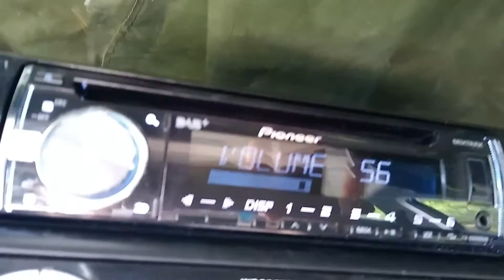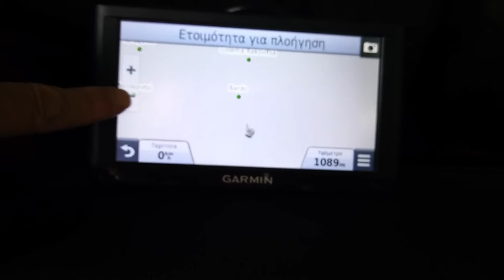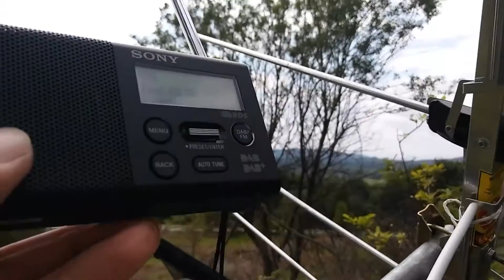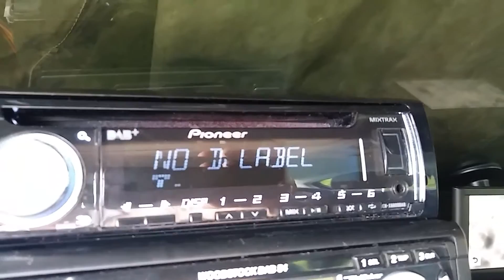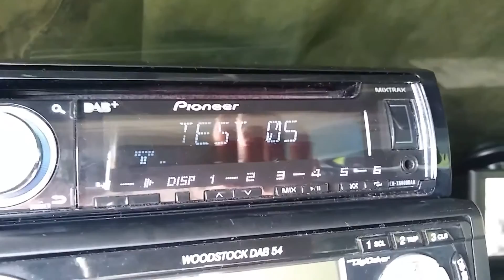FM DX & DAB+ Reception, Vakarel, W Bulgaria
RX: Sony XDR-P1DBP with built-in telescopic antenna; Pioneer DEH-X6600DAB with Hirschmann HIT AUTA 70B car antenna.

Bulgarian DAB+ test transmission is on 12B from Sofia-Simeonovo,  40 km distance

Received Serbian FM stations with not erected FM antenna are
88,1 - RTS Belgrade 1
107,5 - Hit FM
Both from Ovčar, Central Serbia/328 km